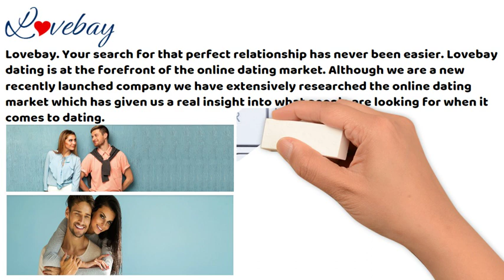Short Video Presentation Lovebay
Lovebay. Your search for that perfect relationship has never been easier. Lovebay dating is at the forefront of the online dating market. Although we are a new recently launched company we have extensively researched the online dating market which has given us a real insight into what people are looking for when it comes to dating.